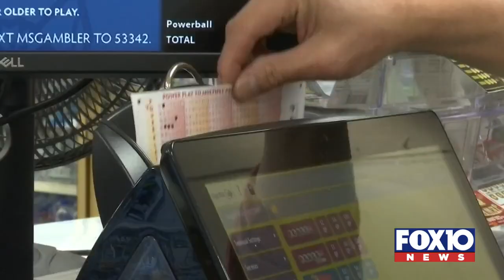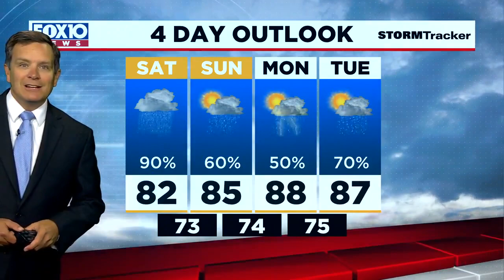News Now Update for Friday evening Jun 18